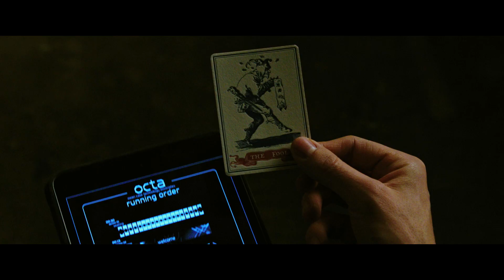Now You See Me 2 - Trailer Italiano Ufficiale dal 9 Giugno al Cinema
Dal 8 giugno al cinema!
I Quattro Cavalieri (Jesse Eisenberg, Woody Harrelson, Dave Franco e Lizzy Caplan) affrontano una seconda avventura portando in tutto il mondo l'illusione a nuove vette di stupore. Un anno dopo aver ingannato l'FBI e aver conquistato il favore del pubblico con i loro spettacoli di magia alla Robin Hood, gli illusionisti ritornano con una nuova performance, nella speranza di smascherare le pratiche immorali di un magnate della tecnologia. L'uomo dietro il loro ritorno è Walter Mabry (Daniel Radcliffe), un prodigio della tecnologia che minaccia la vita e la reputazione dei Cavalieri agli occhi del mondo. La loro unica speranza è di mettere in scena una spettacolare esibizione senza precedenti per riabilitare il loro nome e rivelare la mente dietro al complotto.